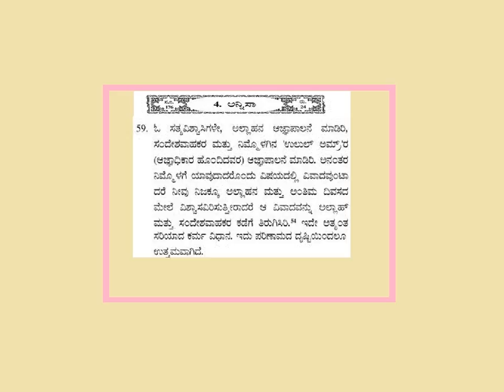ಅಲ್ಲಾಹನನ್ನು ಅನುಸರಿಸಿರಿ - Kannada - Created by Fahim Akthar Ullal